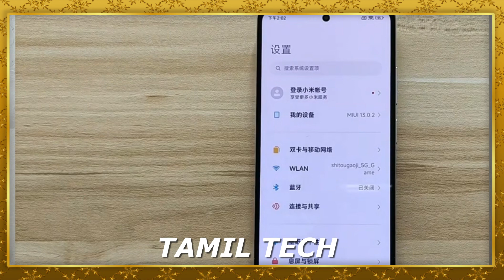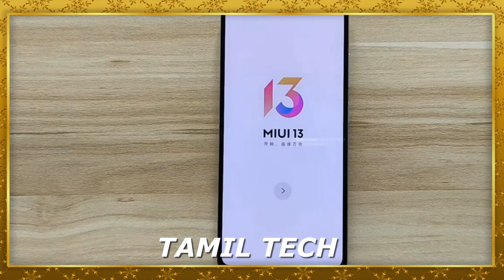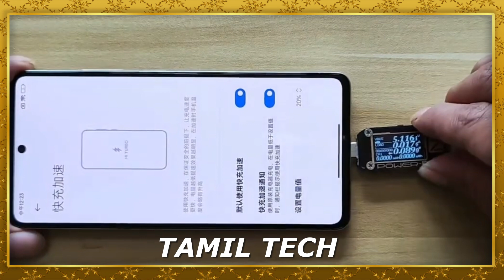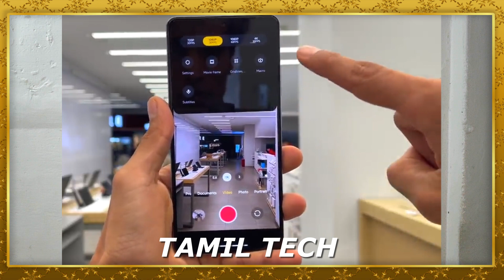REDMI NOTE 12 PRO PLUS - UNBOXING & REVIEW - TAMIL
REDMI NOTE 12 PRO PLUS...First Impression in Tamil Tech.
Watch the video fully and share your thoughts about this smartphone with me in comments.